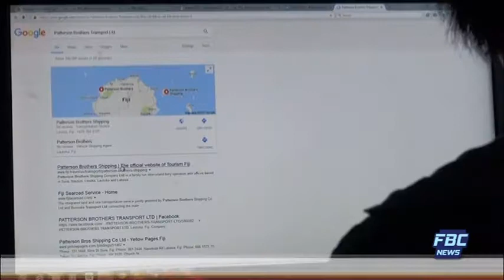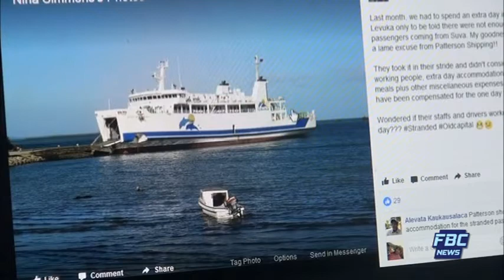FBC Na Vakaleleka REC 18 07 17